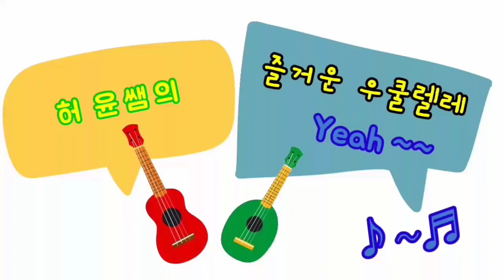29. 그대 없이는 못 살아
연수노인복지관 '어울락더울락 프로그램' 어르신 수업용 영상이지만 누구라도 쉽게 배울 수 있게 만들었습니다.